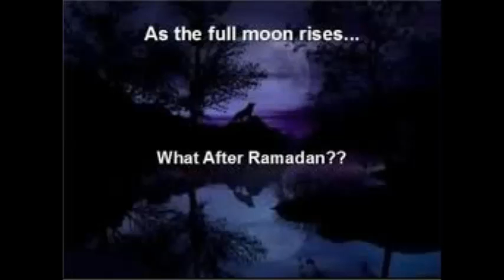after ramadan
ரமதானில் மாத்திரம் அமல் செய்வதோடு நிறுத்தி கொள்ளாமல் ரமலானுக்கு பின்னும் வாழ்வு உண்டு என்பதை உணர்த்தும் உரை